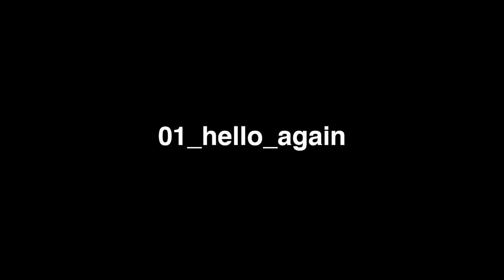attic ted kitchen concert 15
kitchen concert 15

attic ted

01 hello again
02 fountain
03 social pressures